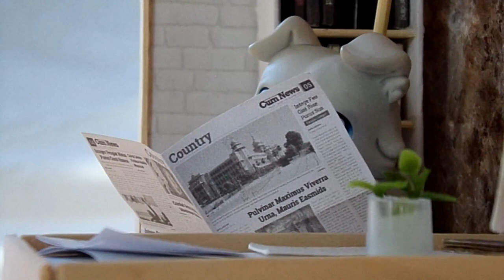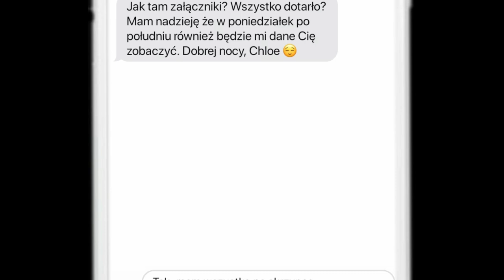𝐥𝐨𝐯𝐞 𝐜𝐨𝐧𝐭𝐫𝐚𝐜𝐭 (𝚂𝟷.𝙴𝙿.𝟶𝟷) 𝐋𝐏𝐒 𝐏𝐎𝐋𝐒𝐊𝐀 *ᵈᵉˢᶜʳⁱᵖᵗⁱᵒⁿ ᵖˡᵉᵃˢᵉ*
𝐔𝐖𝐀𝐆𝐀
niniejszy materiał jest kontynuacją mojego poprzedniego serialu "in the game". o tym, jak potoczyłyby się losy bohaterów, gdyby owa seria została dokończona, możecie przeczytać poniżej :)
𝐖𝐘𝐉𝐀𝐒𝐍𝐈𝐄𝐍𝐈𝐀
warto zacząć od faktu, że Isobell zostaje w ostateczności odnaleziona przez jednego z porywaczy, a w konsekwencji umiera z jego ręki. Rilla popada w absolutną depresję, jednak stara się zapanować nad swoim życiem w jak najbardziej możliwy sposób. podobną sytuację obserwujemy w przypadku nielubianej Ellen, która - by odegrać się na Charlotte - zapisuje się na dodatkowe zajęcia z matematyki do Jake'a, chcąc go w ten sposób zdobyć. Charlotte jest tym faktem zniesmaczona i denerwuje się na Jake'a tak mocno, że decyduje się od niego odejść. Jake stara się o to, by wróciła i robi wszystko by ponownie przekonać ją do siebie. udaje mu się. Ellen jest załamana niepowodzeniem swojego planu co prowadzi ją na skraj wytrzymałości. Charlotte dowiaduje się coraz więcej o przeszłości Jake'a, której poznanie prowadzi ostatecznie do ostrej wymiany zdań i ostatecznego końca ich związku. w ciągu tej przerwy, Jake odzyskuje wsparcie rodziców i otrzymuje wpływy w doskonale prosperującej firmie projektowej, założonej przez jego zmarłego ojca. robi wszystko by podnieść swoje kwalifikacje, aż finalnie jest gotowy na przejęcie tego, co zapoczątkował zmarły mężczyzna. jeżeli chodzi o ten serial, przesuwamy się o 9 lat do przodu. bohaterowie są starsi i bardziej świadomi swoich czynów. czy na pewno? ocenicie to sami, w czasie realizowania produkcji !
𝒌𝒊𝒍𝒌𝒂 𝒔𝒍𝒐𝒘 𝒐𝒅𝒆 𝒎𝒏𝒊𝒆:
z tej strony kinga :D jestem przekonana, że serialu nikt się nie spodziewał (no oprócz moich obserwatorów, kc). jeżeli kogoś interesuje cokolwiek na jego temat to zapraszam na mój instagram, do którego link podrzucam poniżej.
𝐭𝐞𝐜𝐡𝐧𝐢𝐜𝐚𝐥 𝐢𝐧𝐟𝐨𝐫𝐦𝐚𝐭𝐢𝐨𝐧𝐬
~kamera: kodak pixpro
~edytor: filmora9
~muzyka: play it sam, sycamore tree, penny, i got a girl (philip e morris)

40-50 like ~ kolejny odcinek!🖤☁️
𝐦𝐢𝐥𝐞𝐠𝐨 𝐝𝐧𝐢𝐚/𝐧𝐨𝐜𝐲